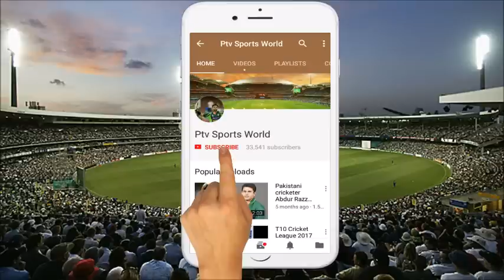Babar Azam ruled out of England tour due to fracture | Pak Vs Eng 1st test match 2018 Babar unfit